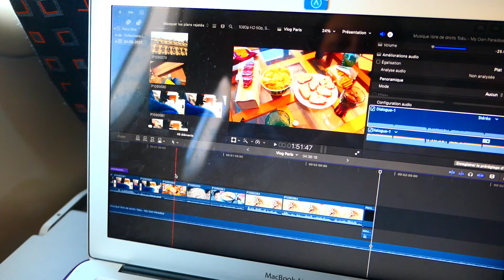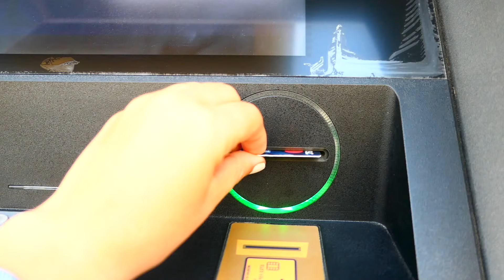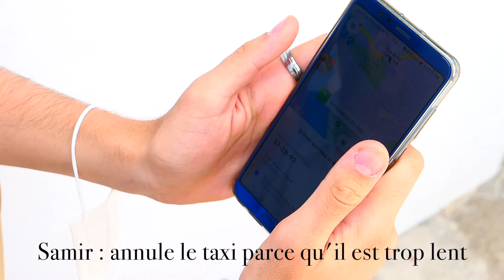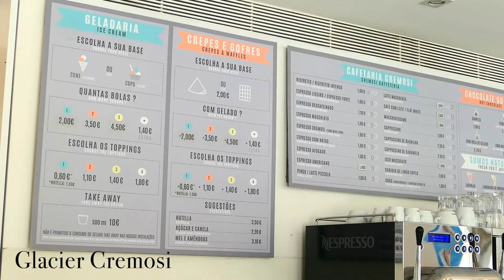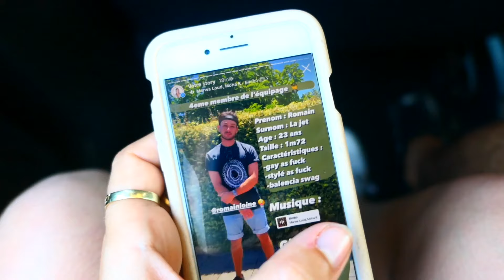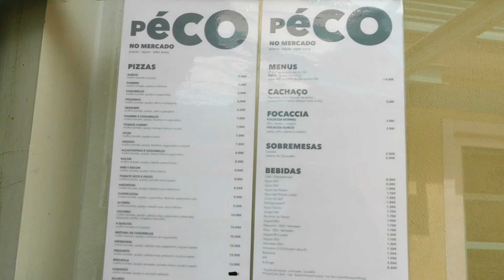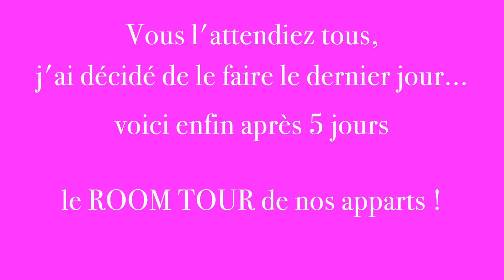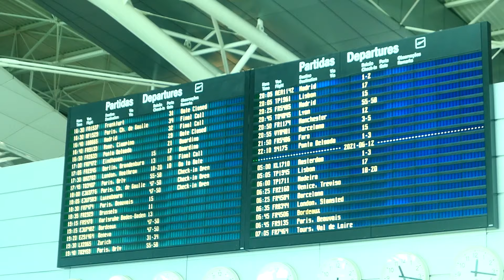LA FAST LIFE À PORTO | Erasmus, copains, soirées et chopes (mais chut) !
Hello les coeurs (:
Vraiment trop heureuse de vous sortir le premier vlog voyage de 2021 et quel vlog... Une petite semaine de kiff avec 4 amis à Porto, purement et simplement. Pas beaucoup de visites culturelles (on va pas faire genre), beaucoup de bars et bien trop peu de sommeil. Bref, tout ca qu'on aime.
Après plus de 20h de montage, je vous le dis : enjoy !

Daph

La dernière vidéo : UNE SEMAINE DANS MON ASSIETTE VÉGÉTARIENNE feat La Storia | Retour de courses, recettes healthy !

Si cette vidéo t'a plu, la vidéo JE RENCONTRE MES ABONNÉ.ES À PARIS | Haul friperie et retour de courses ! devrait te plaire

✰ SUIVEZ MOI ✰
YouTube ‣ La Délicieuse
Tinder ‣ t’as cru toi ptdr

▹ Mon matos
‣ iMovie sur iMac
‣ Caméra : Panasonic DMC-LX15
‣ Miniatures : Canva

Ton instagram? @ladelicieuse_
Tes études ? Prépa HEC puis école de commerce à Rouen (master 1 en marketing)
Tu habites où ? La Rochelle

Commente "peanut butter" si tu as lu toute la description !